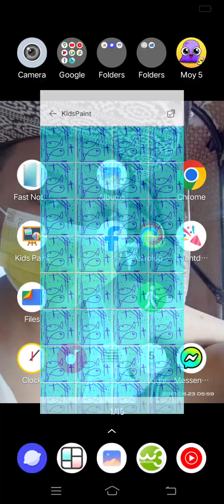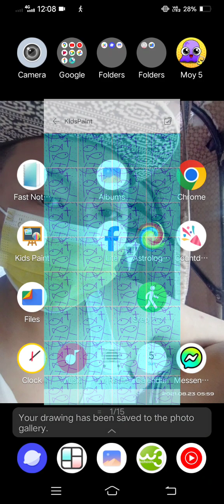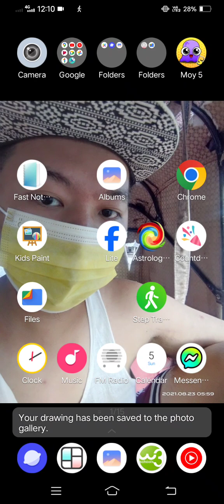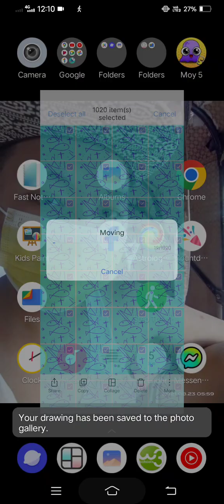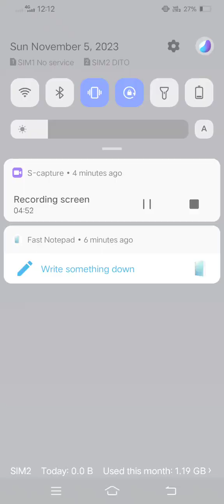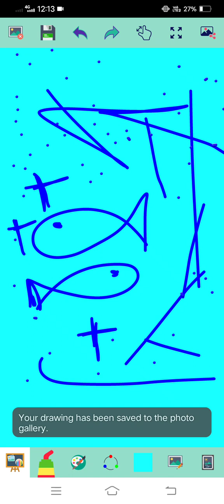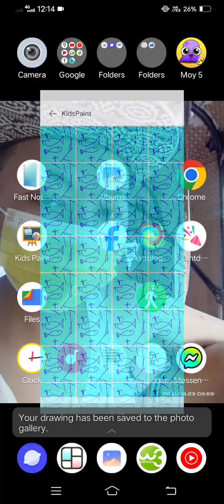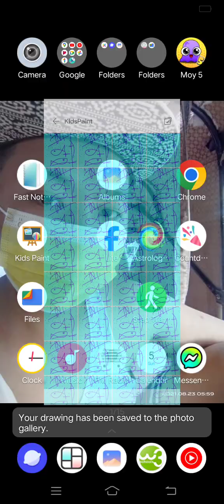Marvin Rey — Kid's Paint Assumption College of Davao — Vlog 17,036